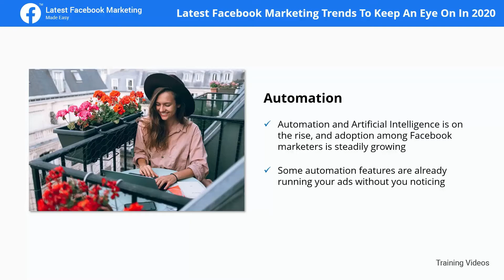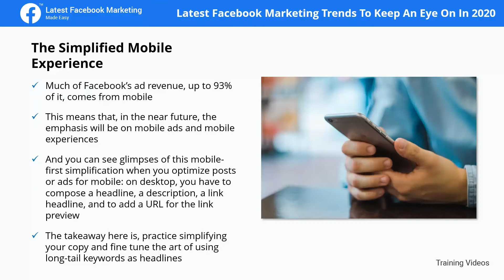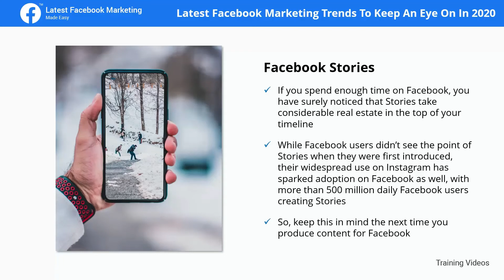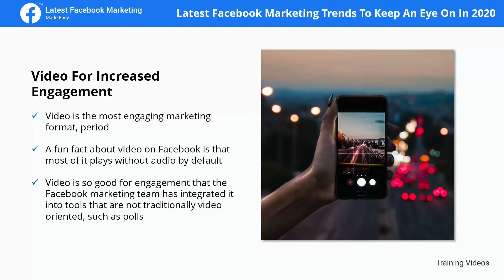Latest Facebook Marketing | Video - 15 | Facebook Marketing Course